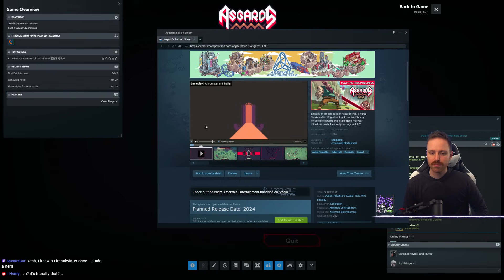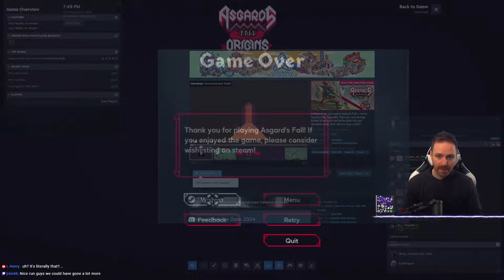Hutts Streams Asgard's Fall: Origins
Nice pixel art, cool concept!
2/8/2024

➤GET INVOLVED!